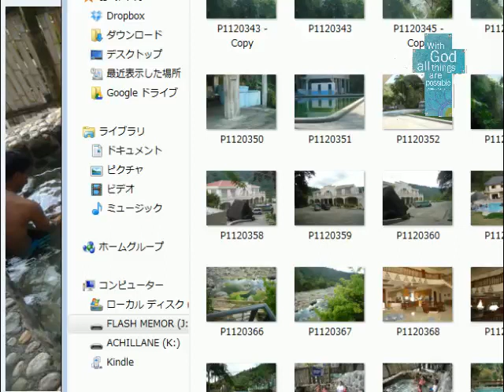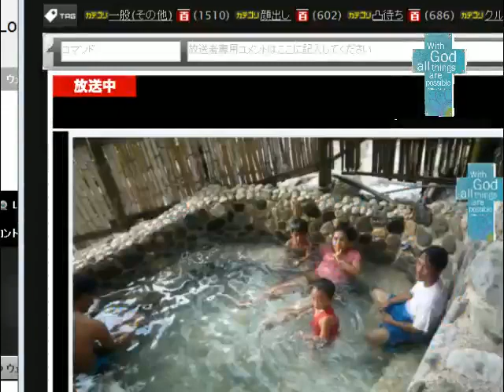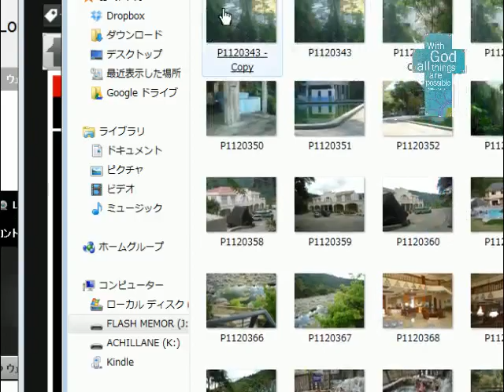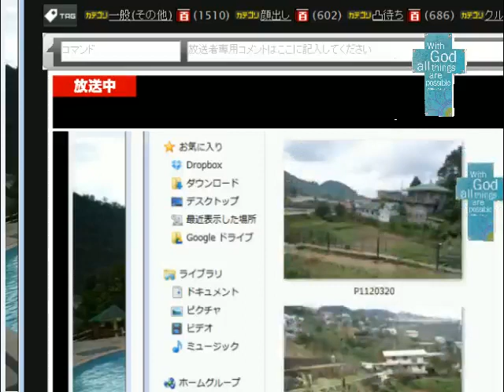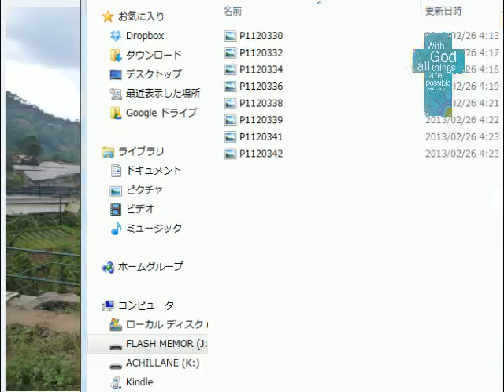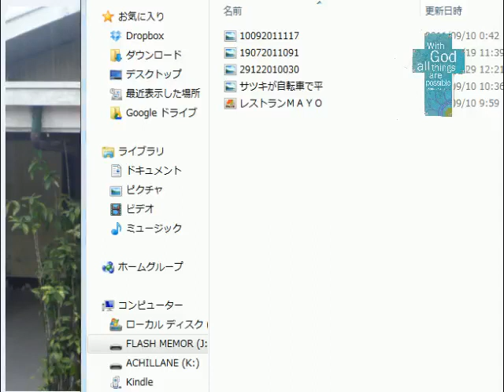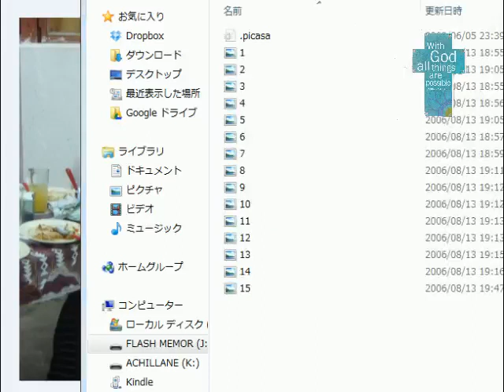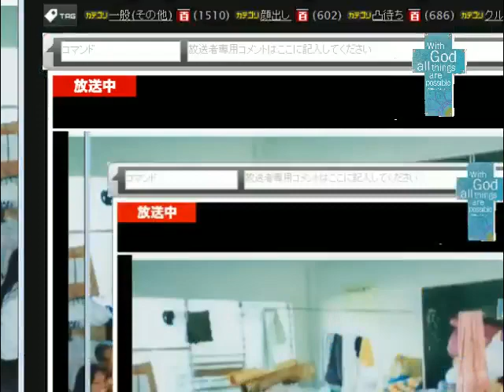ヒッキーの方々！フィリピンの温泉で過ごしませんか？ 2013-04-13